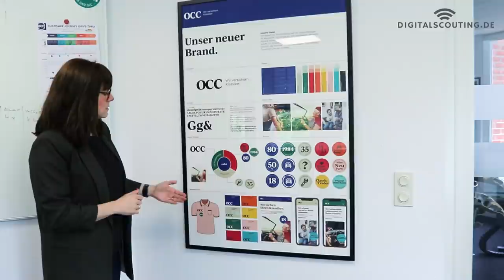No more Powerpoint - It's Platform Economics and Ecosystems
Everything is in a constant state of change, and we need to keep pace. That’s why we don’t need a digital strategy. We need a strategy for the digital world.

In my interview with the CEO of OCC Assekuradeur GmbH, Désirée Mettraux, the topic of platform economy was brought up. Désirée further explained that to her, it means bringing things together and thinking further than the boundaries of our industry. And she is not just talking about the technological aspect but also the culture and mindset that revolves around it. I couldn’t agree more with the idea that there are countless industries aside from insurance, and we can definitely learn a lot from them.

Spend a few minutes listening to what OCC concretely does to attract platform partners.